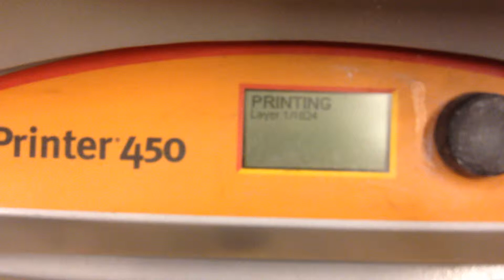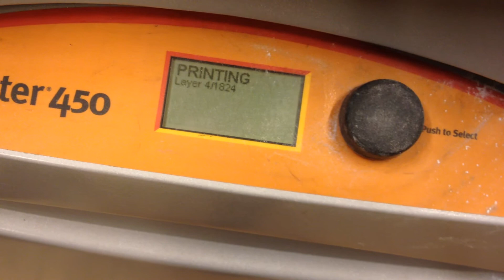10-Oct Print of prototype parts Z450